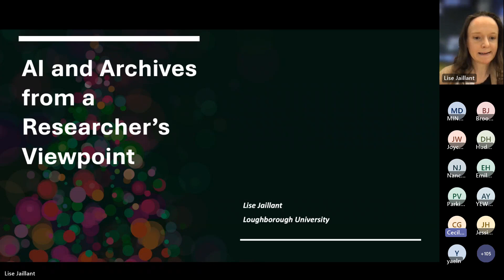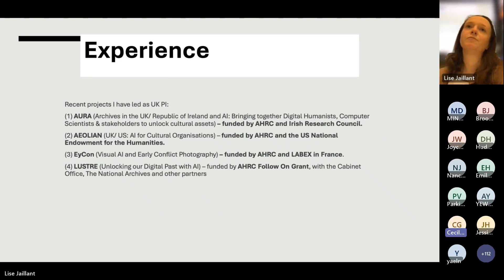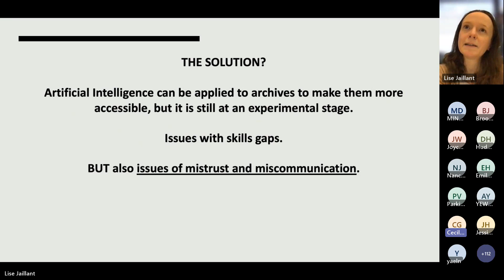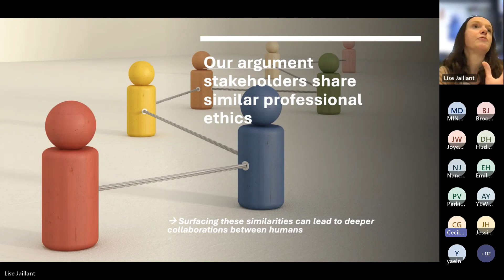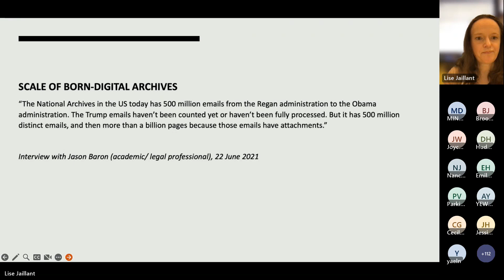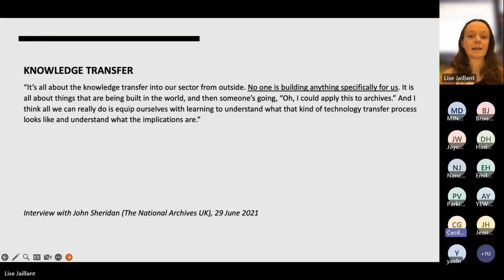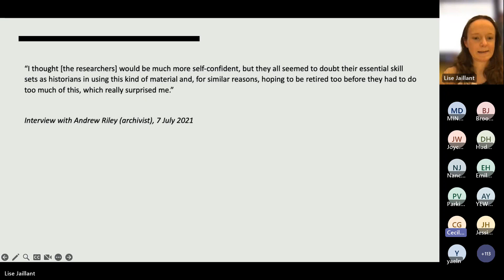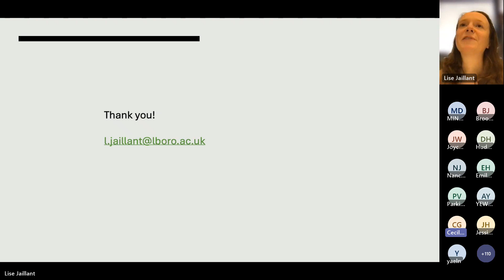3. AI and Archives from a Researcher’s Viewpoint, Lise Jaillant